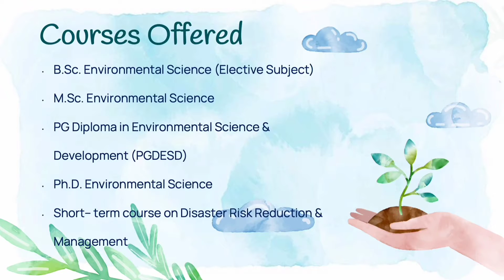Department of Environmental Science, IIS (deemed to be University), Jaipur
Admissions Open 2022-23, Environmental Science, IIS (deemed to be University), Jaipur